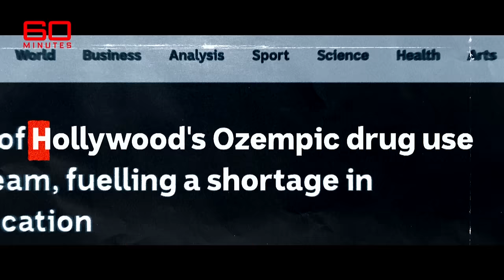Saving critically injured pets with bionic limbs | 60 Minutes Australia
In 2010, 60 Minutes met the revolutionary vet saving animals from being put down by giving them bionic limbs.

*Synopsis | the Bionic Vet (2010)*
We're always hearing about amazing breakthroughs in the medical world. But why should all that cutting edge whiz-bangery be reserved for two-legged patients? Here, you'll meet a very talented and flamboyant vet who's pioneered bionic limbs for animals. He recently made international headlines when he fitted Oscar the cat with a dashing new set of titanium legs. In fact, the procedure has been so successful, it's now being used in human operating theatres.